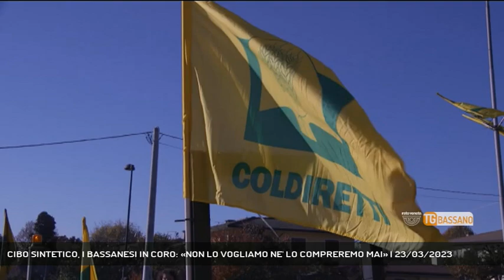CIBO SINTETICO, I BASSANESI IN CORO: «NON LO VOGLIAMO NE' LO COMPREREMO MAI» | 23/03/2023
TG Bassano del Grappa 23/03/2023 - BASSANO DEL GRAPPA - Stretta da parte del governo sui cibi che contengono farine di insetti, firmati 4 decreti. Nel frattempo i bassanesi dicono la loro sul cibo sintetico || Cibo sintetico: Coldiretti ha da tempo intrapreso una campagna in difesa della genuinità dei prodotti locali e della filiera agroalimentare. Ma all’orizzonte le sagome di bistecche sintetiche e cibi preparati in laboratorio si fanno via via più definite… Noi abbiamo chiesto ai bassanesi cosa ne pensano… (Servizio di Alex Iuliano) - Segui Rete Veneta anche sul digitale terrestre! Visita il sito